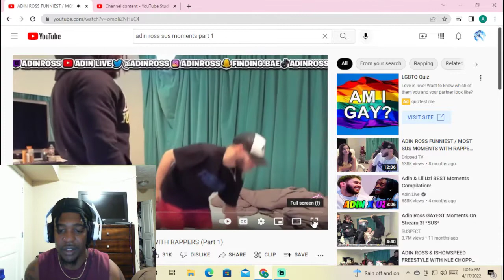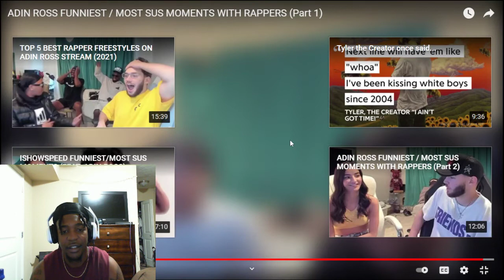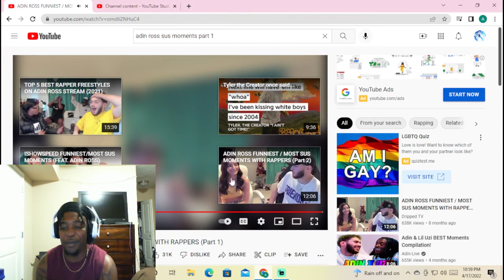ADIN ROSS SUS MOMENTS PART 1 [REACTION] 🍆🍑😂!!! THIS DUDE IS VERY QUESTIONABLE!!!🧐